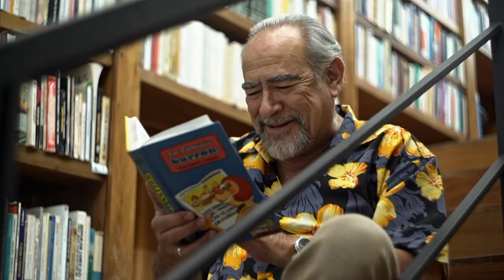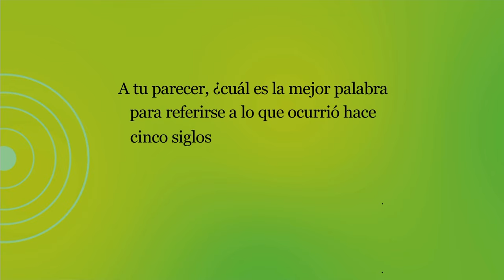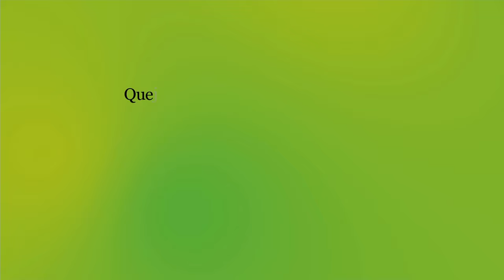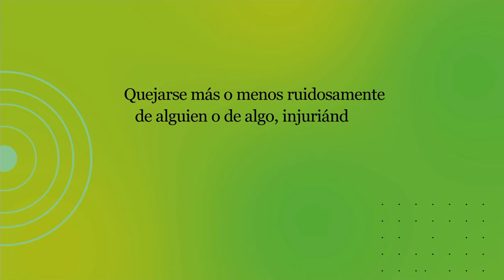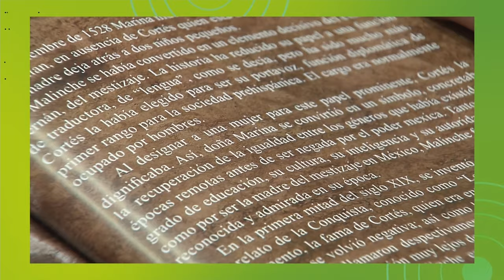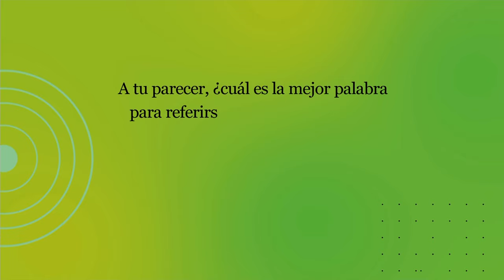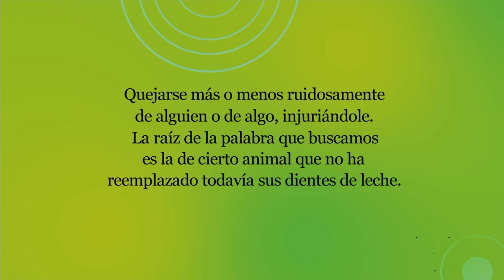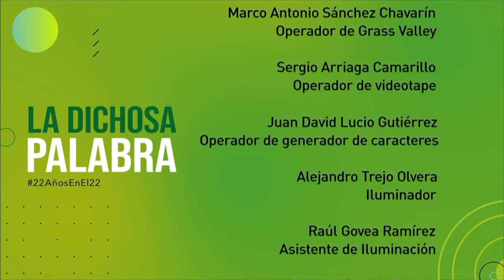La dichosa palabra. Temporada 22. Episodio 14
Quejarse más o menos ruidosamente de alguien o de algo, injuriándole. La raíz de la palabra que buscamos es la de cierto animal que no ha remplazado todavía sus dientes de leche.
Respuesta: Despotricar.